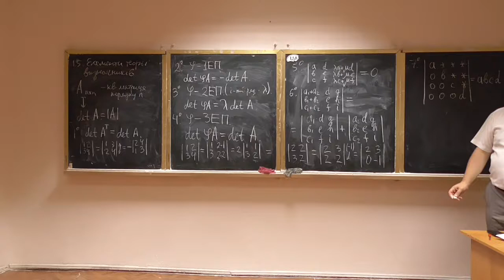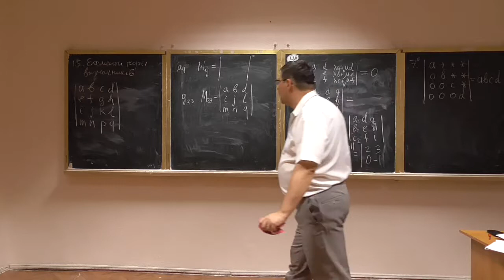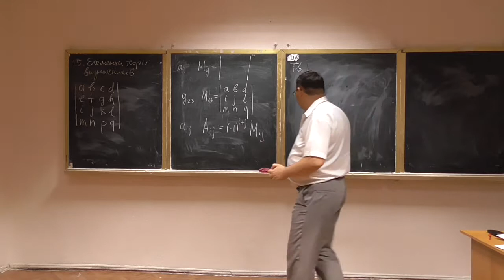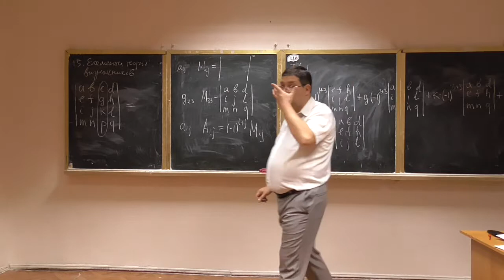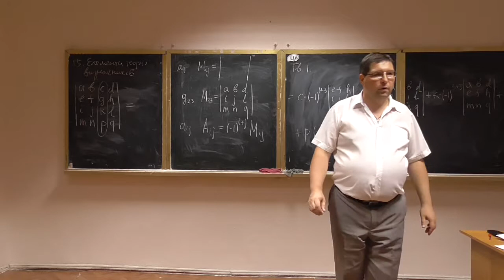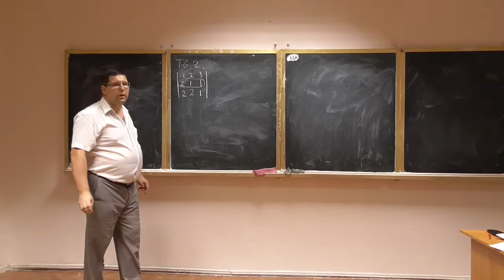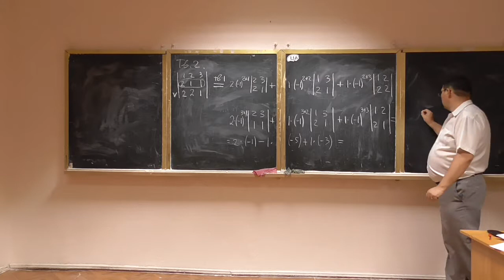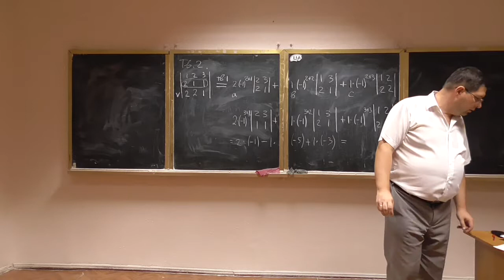Алгебра та геометрія, лекція 02-4: мінори та алгебраїчні доповнення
Розглянуто такі питання:
-- означення мінору та алгебраїчного доповнення;
-- обчислення визначників через алгебраїчні доповнення.